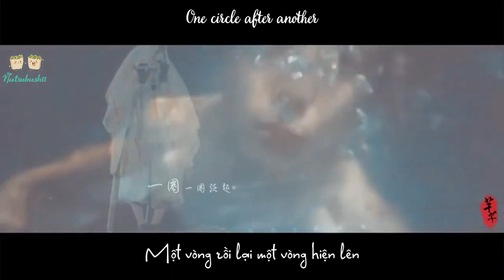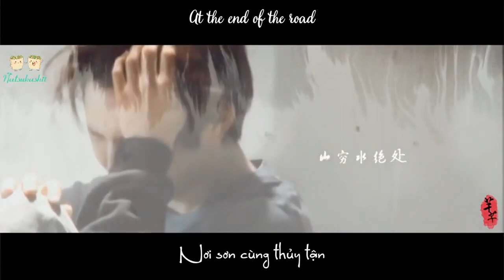Thiên thiên 芊芊 - Yamada Ryosuke | 山田凉介 | Vietsub - Engsub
" Ngắm nhìn giấc mộng đồng cam cộng khổ
Dẫu dài lâu cũng thuộc về trời đất này
Mỗi một trang đều tràn ngập sắc thanh xuân  "

► Song title: Thiên thiên | 芊芊

► Singer: 回音哥